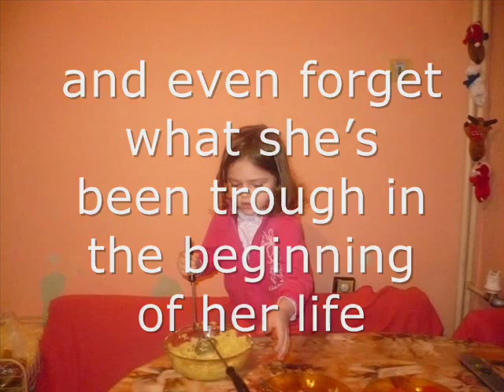Please help Gabi to live!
Please SMS for Bulgaria to DMS GABRIELA with number 17777
For other countrys IBAN: BG62PRCB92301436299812 - euro
BIC: PRCBBGSF